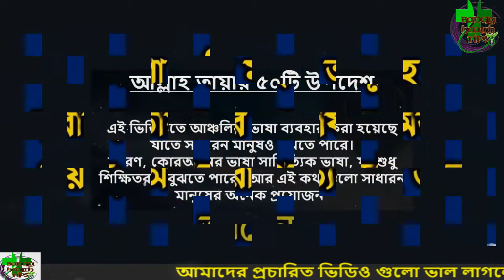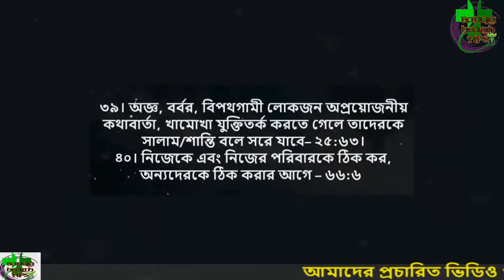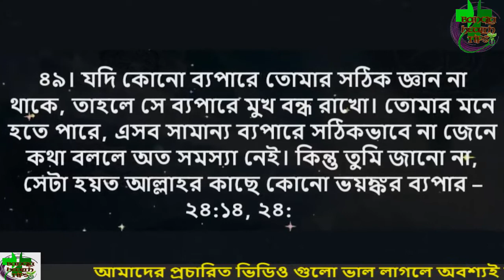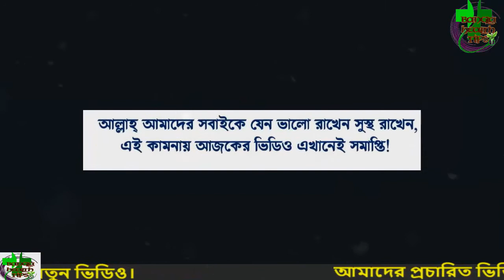আল্লাহর দেওয়া ৫০টি উপদেশ যা আপনাকে জ্ঞানী করে দিবে - আলোর পথ